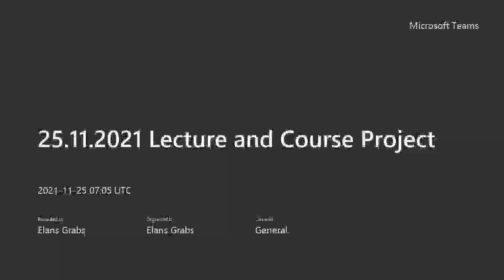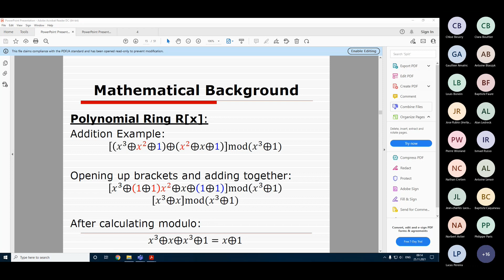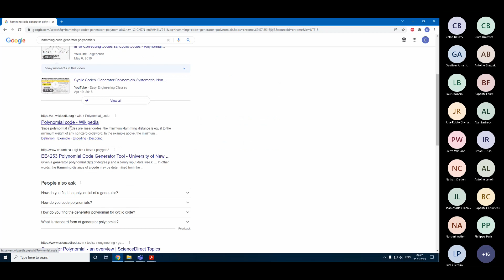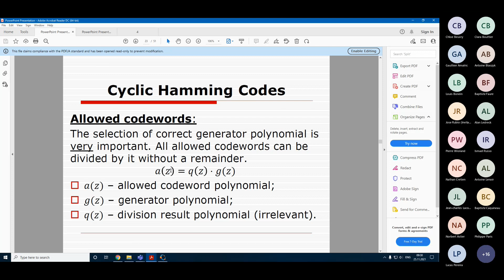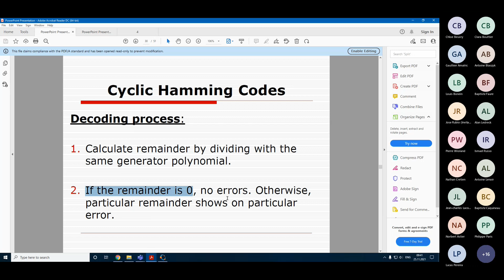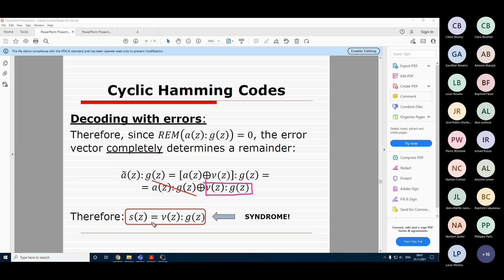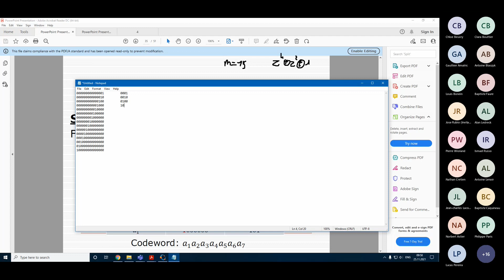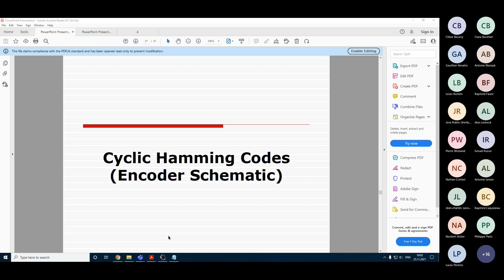[10] Cyclic Hamming code. Part 2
Video record of lecture